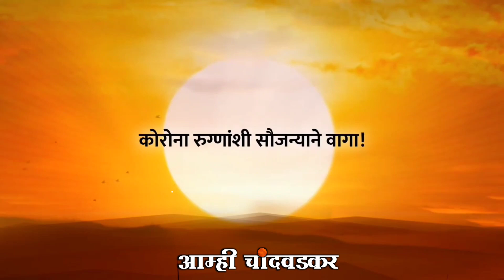कोरोनाच्या संसर्गजन्य परिस्थितीत दोन माणसांमधील शारीरिक अंतर जरूर राखा पण मनामधलं नको!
@Aamhi Chandwadkar

आम्ही चांदवडकर ग्रुप- चांदवड तालुक्यातील सर्वात अग्रेसर डिजिटल ग्रुप।।।।

आम्ही चांदवडकर ग्रुप whatsapp नंबर- ८८३००२२७००

🔹व्हिडिओ पूर्ण बघा..
🔸व्हिडिओ लाईक करा..
🔹व्हिडिओ शेअर करा..